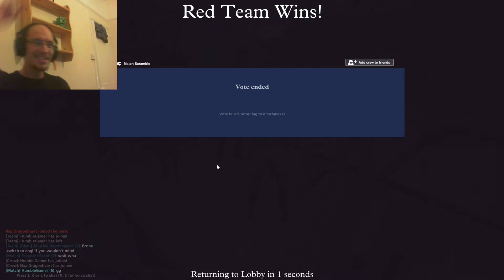Guns Of Icarus #2 - Down In Flames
So we've done the training. Now it's time for us to get down and dirty in the dangerous skies of Guns Of Icarus ONLINE!!!

Part Of The Collection Gaming Network! Use this link and say Humble sent you!